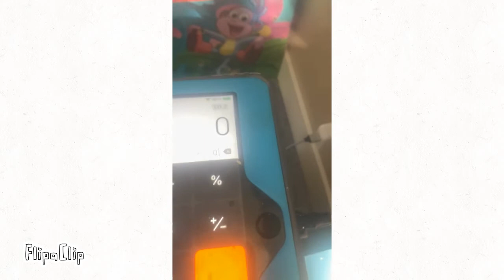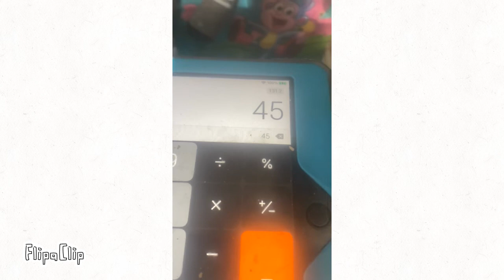Numberblocks Band Ninths 4